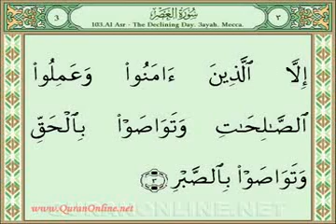103 Surah Al Asr